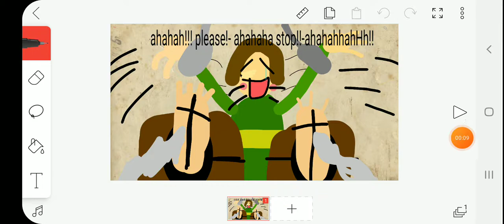charas tickle torture 🤣😂👣🦶👣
today. I'm torturing chara 🙂😈 =)